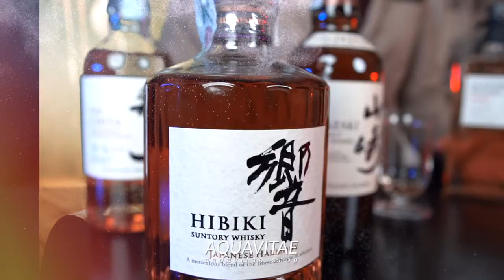Laphroaig 10 Year Old Whisky La Degustazione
Laphroaig 10 Year Old  Whisky La Degustazion
Acquista ora:
Produttore Marco Casavecchia Aquavitae
Regia albyfilm
Produzione becreart
Drink Responsibly
DRINKiQ.com
Visita:
Tutti i diritti riservati Copyright
Visita:
Becreart :
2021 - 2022 Numero di licenza 26...